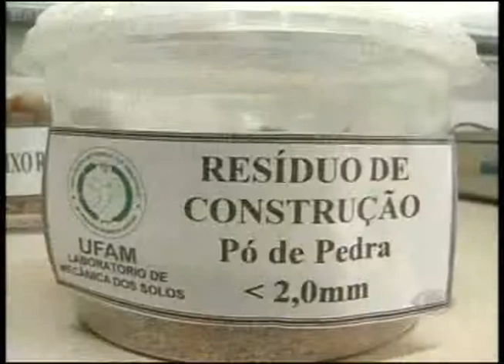Moradores questionam qualidade do novo asfalto em ruas pavimentadas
Com a chegada do verão, Manaus tem se transformado em um canteiro de obras. Entre outras metas, a Prefeitura pretende preparar a infraestrutura da cidade tendo em vistas a Copa do Mundo de 2014. Cinquenta e cinco quilômetros das principais vias da cidade estão sendo pavimentadas novamente, mas alguns moradores da capital chegam a duvidar da qualidade do asfalto. A prefeitura defende o investimento e garante: o asfalto é durável e de boa qualidade.